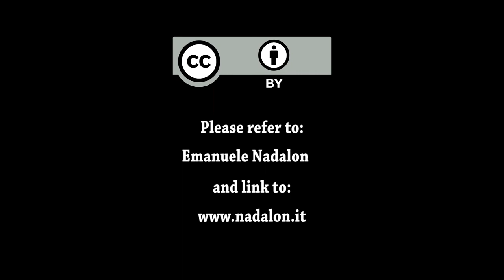Star Wars Pradat - Green Screen Speeder Bike Scout Trooper